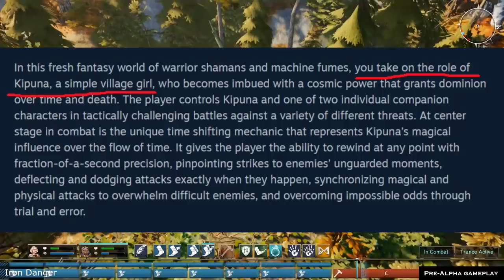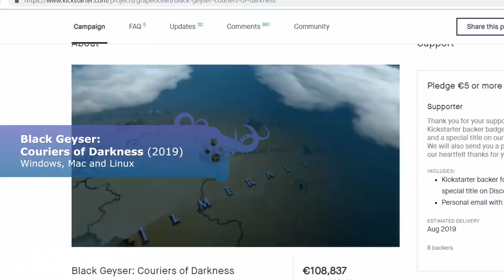Top 6 Upcoming Classic Isometric RPG Games like Baldur’s Gate 2019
Short list of upcoming classic isometric RPG games like Baldur's Gate, Pillars of Eternity or Icewind Dale. Turn based combat, great stories and deep characters. Best cRPG games of 2019 with release dates.
Don't forget to press Like!

Explore Amazon's gaming section for many cheap games!

List of classic RPG games:

Iron Danger
Druidstone: The Secret of Menhir Forest
Wasteland 3
Black Geyser: Couriers of Darkness
Encased
Realms Beyond